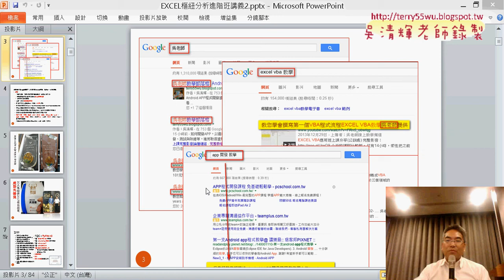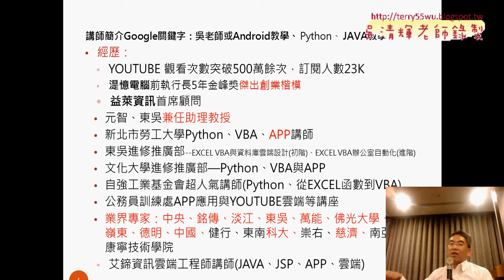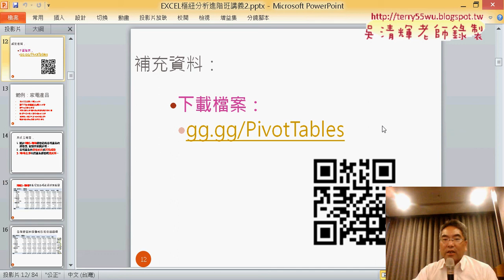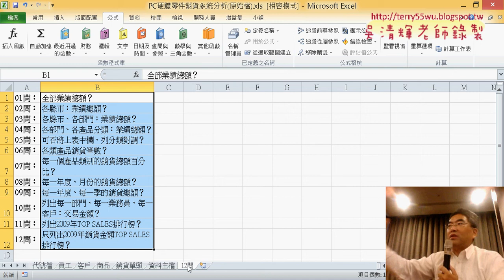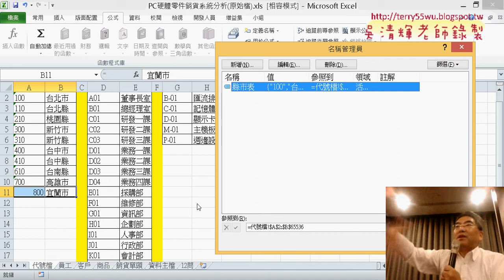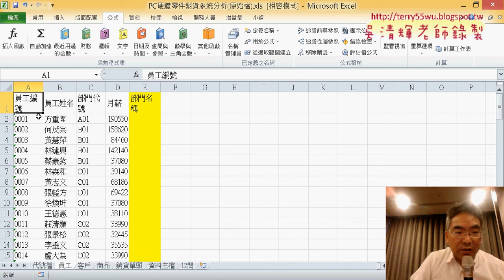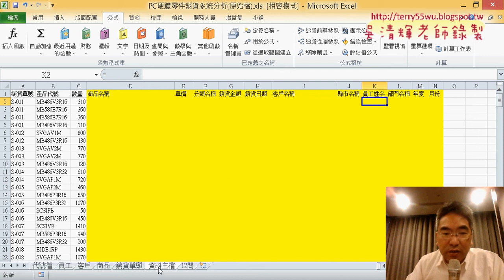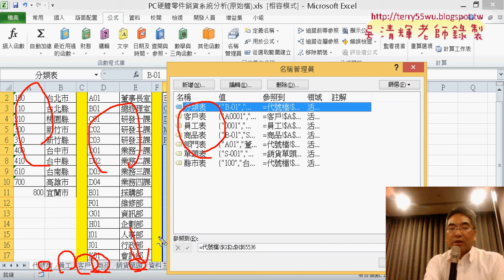02 PC硬體零件銷貨系統分析定義名稱